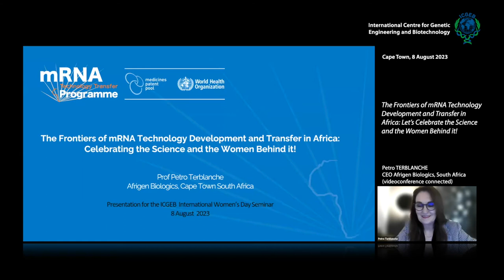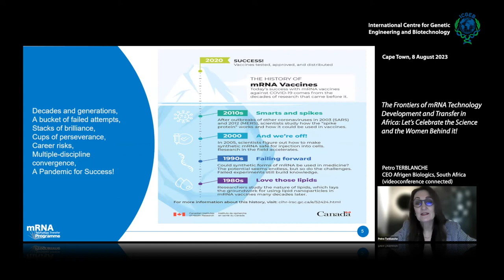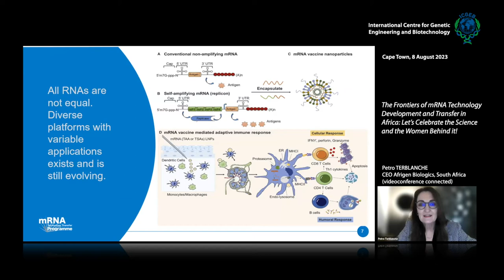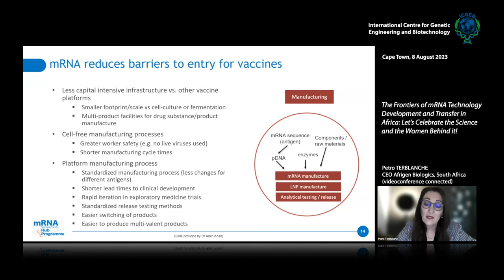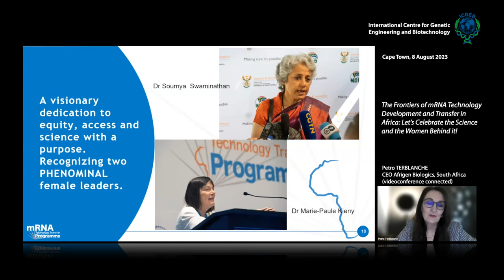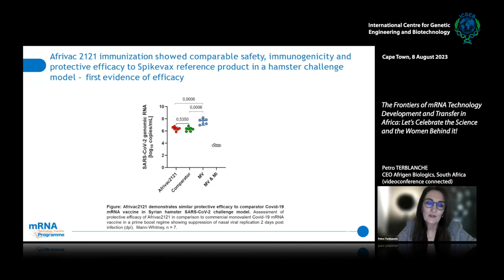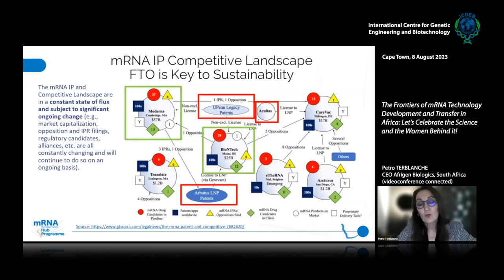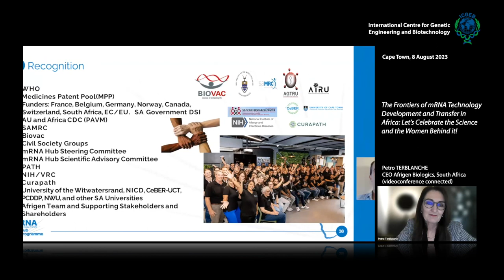P Terblanche - The Frontiers of mRNA Technology, Development, and Transfer in Africa.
The remarkable history of mRNA technology culminated, five decades after the discovery of messenger RNA in 1961, with the rapid development of mRNA vaccines that saved millions of lives during the Covid 19 pandemic. The extraordinary scientific developments that paved the way for mRNA as a technology and its promise of public health benefits have become a global innovation platform. The development speed of mRNA vaccines during the pandemic demonstrated the potential value of mRNA technology platforms
to respond to epidemics and pandemics. Today there is growing evidence that the versatility of mRNA technologies could allow for worldwide development of new vaccines or improving existing vaccines. However, mRNA technology for vaccines and therapeutics have to overcome significant challenges to reach its full value proposition for public health applications at a global level. These challenges includes access (IP
restrictions), high cost of goods, raw material supply and the capabilities and manufacturing capacity to ensure universal access to vaccines particularly for Africa and other LMICs. The WHO/MPP mRNA technology development and transfer Programme is dedicated to empower LMICs to develop and manufacturing mRNA vaccines to ensure sustainable access to this future relevant technology for health.
This presentation will focus on mRNA technology and the amazing women frontiers written into the mRNA history books and the next generation of women in the WHO/MPP mRNA Center for technology development and transfer located in the Southern Tip of Africa. A team dedicated to technology development and transfer in a quest for making mRNA vaccine development and manufacturing accessible to LMICs.